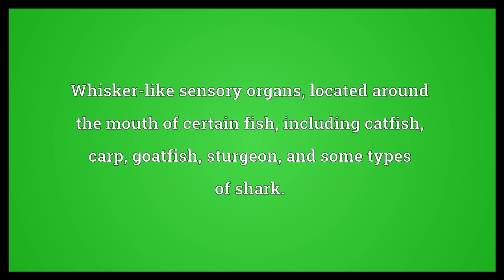Barbel Meaning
Video shows what barbel means. A freshwater fish of the genus Barbus.. Whisker-like sensory organs, located around the mouth of certain fish, including catfish, carp, goatfish, sturgeon, and some types of shark.. A barb or pap under the tongues of horses and cattle..  Barbel Meaning. How to pronounce, definition audio dictionary. How to say barbel. Powered by MaryTTS, Wiktionary